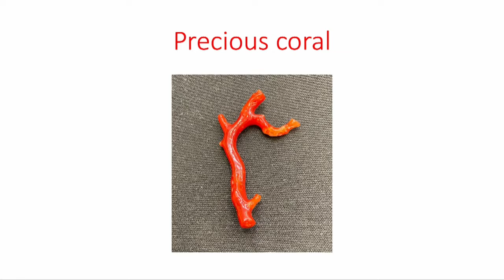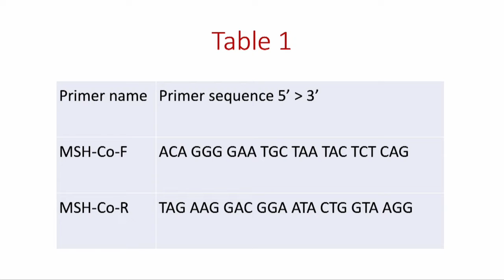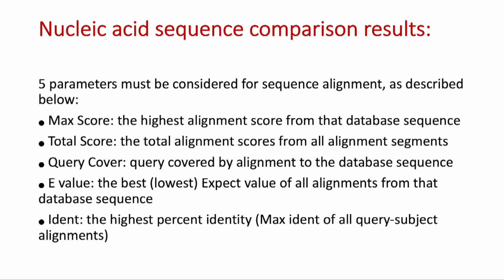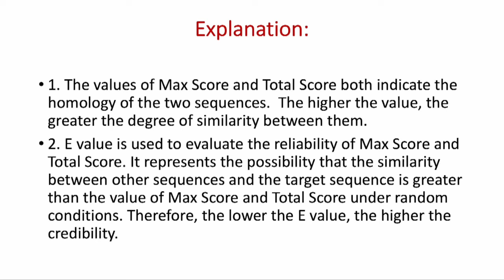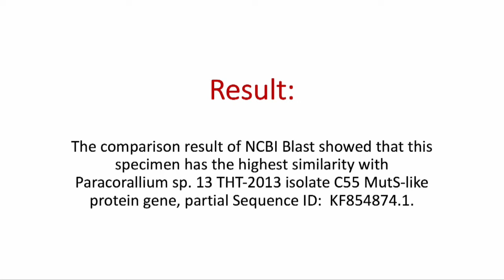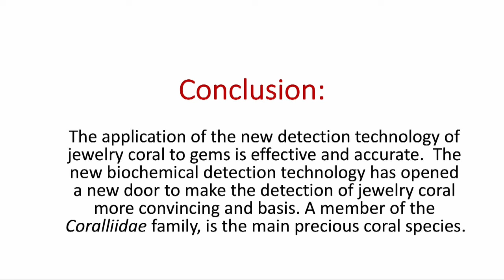Presenter GIT2021 : Mr. Lin Songhui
The 7th International Gem & Jewelry Conference (GIT2021) and Corundum Symposium
Topic : A New Identification Technology of Precious Coral